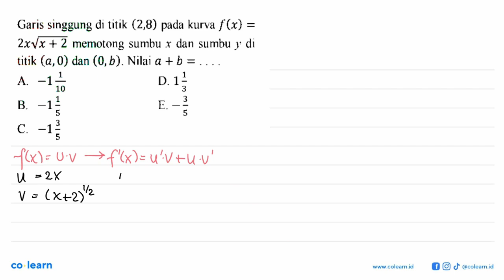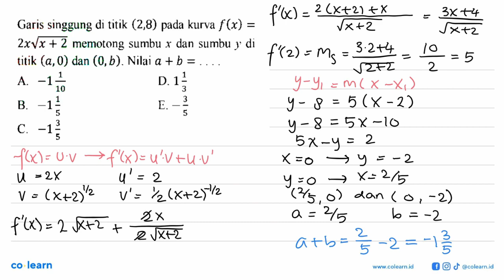Garis singgung di titik (2,8) pada kurva f(x)=2x akar(x+2) memotong sumbu x dan sumbu y di titik...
Garis singgung di titik (2,8) pada kurva f(x)=2x akar(x+2)  memotong sumbu x dan sumbu y di titik (a,0) dan (0,b). Nilai a+b=... .

00:00 : Bedah Soal
01:00 : Konsep, rumus dan pengertian Persamaan Garis Singgung pada Kurva
01:18 : Langkah penyelesaian soal
01:57 : Jawaban akhir
02:27 : Penutup